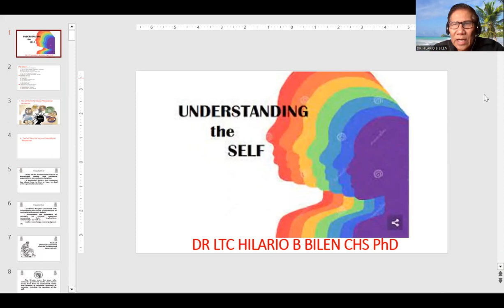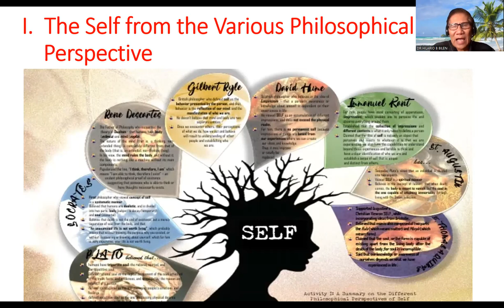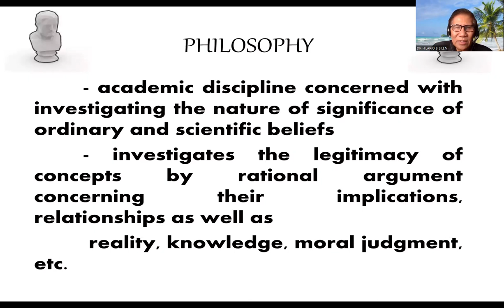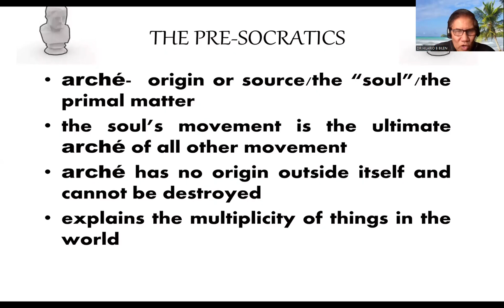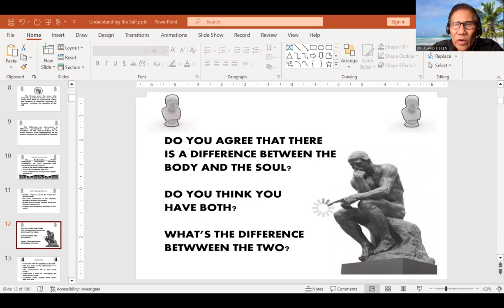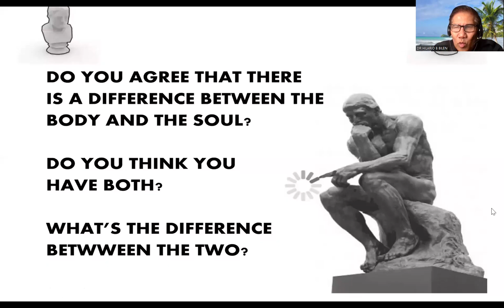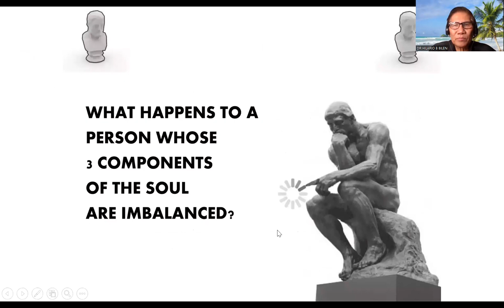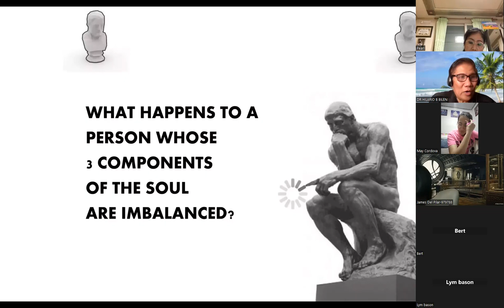Understanding the Self Lecture 1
Studying the existence of the self and its surroundings.